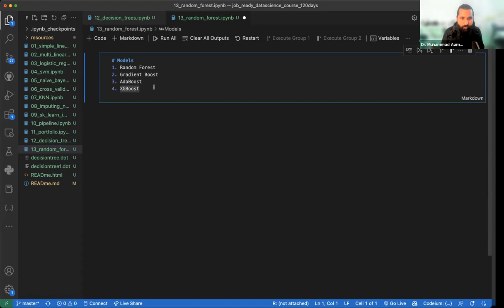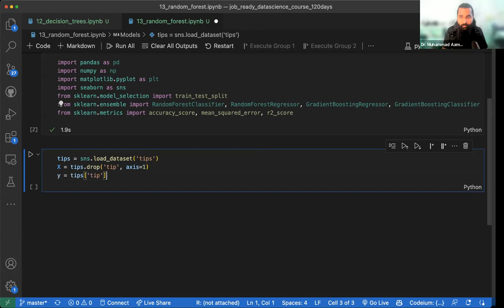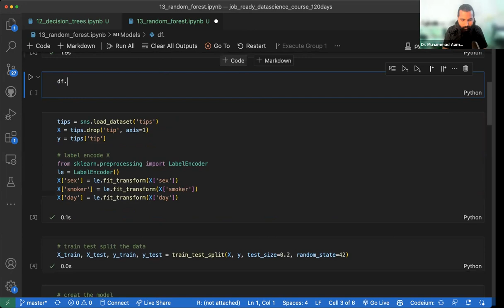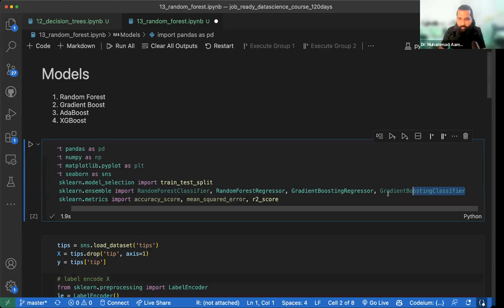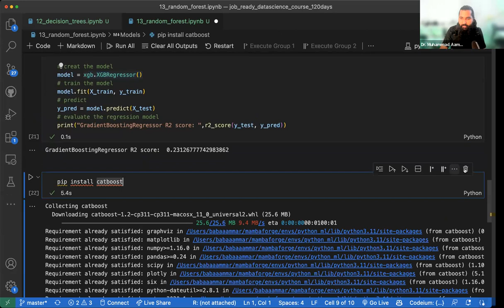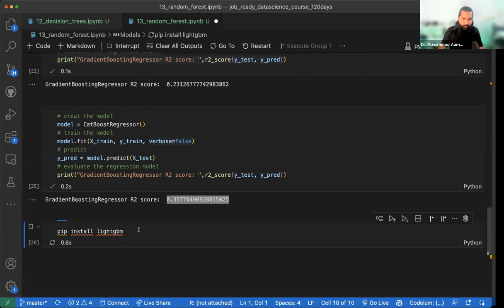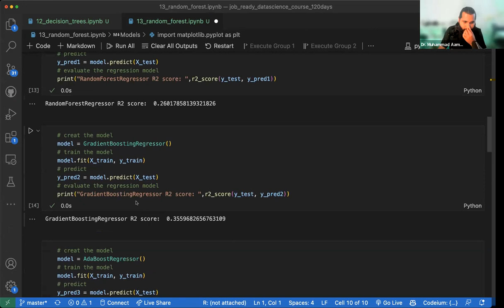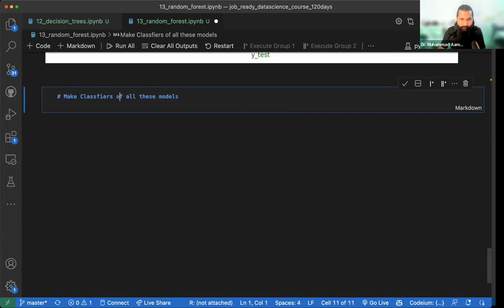Ensemble algorithm in Python